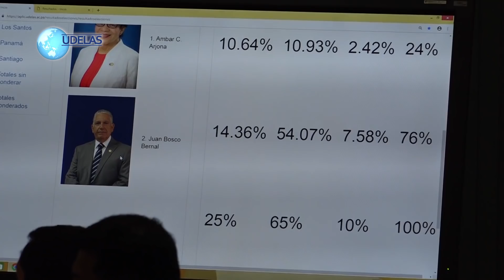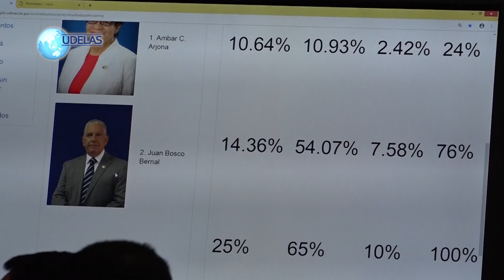PROCESO ELECTORAL DE UDELAS 2018